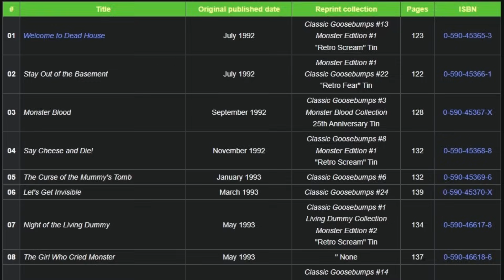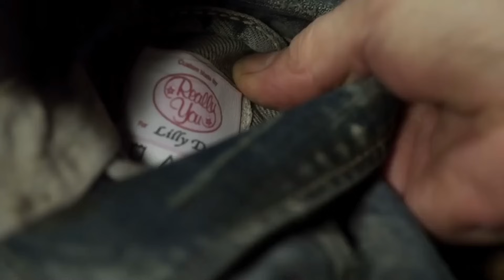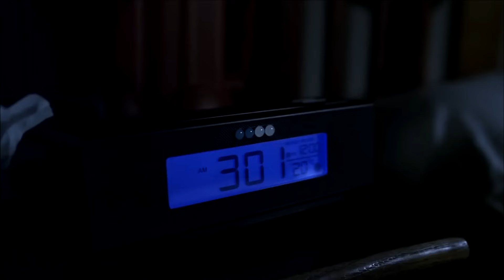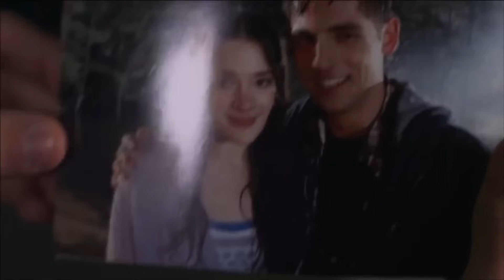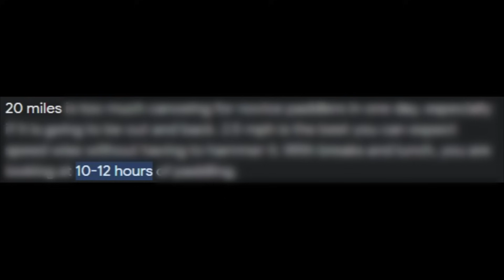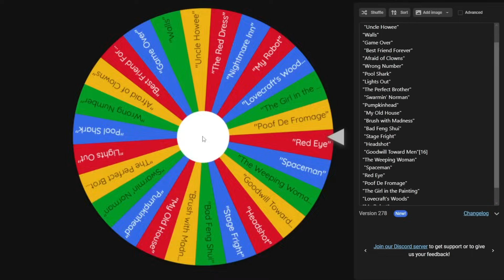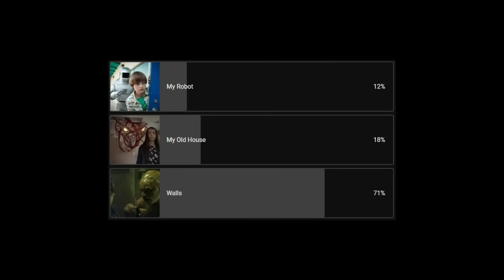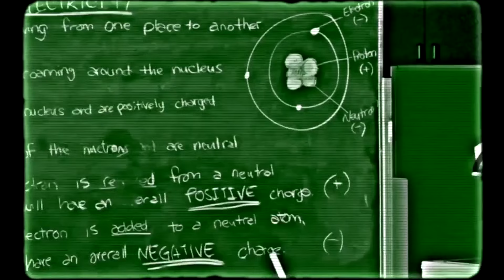2 HOUR THE HAUNTING HOUR MARATHON (to Sleep/Study/Relax too)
R. L. Steins The Haunting Hour is a Horror Anthology show (NOT TO BE CONFUSED WITH THE MOVIE STARRING EMILY OSMIT) just like goosebumps! Except R.L. Stein has had YEARS to perfect his craft so this show is SO MUCH BETTER. This is really one of the BEST horror shows I've seen! from Creepy Dolls to weird monsters living in the walls this show really has everything to give you. goosebumps. I compiled 10 of my "The Haunting Hour" episodes for you guys to sleep, study, or relax too!
LET ME KNOW IF YOU WANT TO SEE MORE THE HAUNTING HOUR IN THE COMMENTS BELOW!!!
I appreciate EVERYONE of you guys!!
0:00 Lily D
22:45 Mascot
32:15 Catching Cold
42:05 Scary Mary
53:45 Scarecrow
1:02:55 Dreamcatcher
1:12:10 A Creature was Stirring
1:23:10 The Dead Body
1:38:45 Walls
1:49:57 My Robot